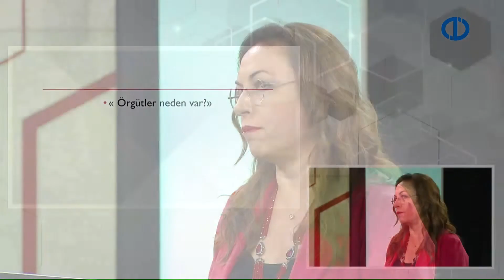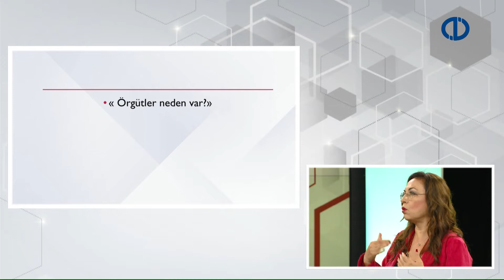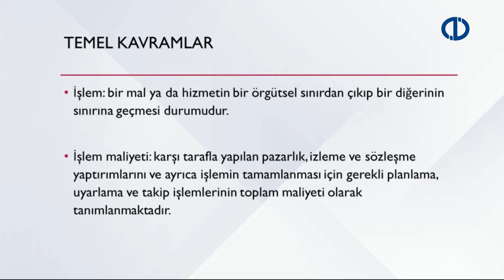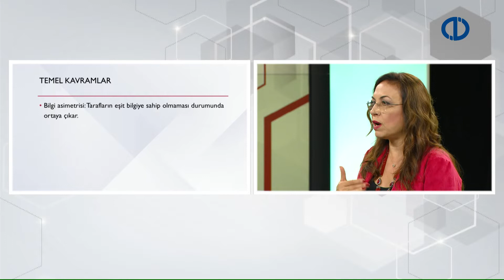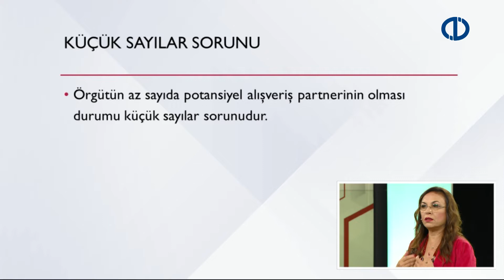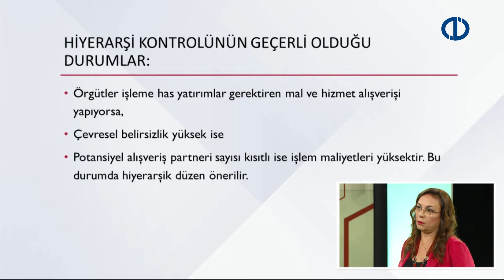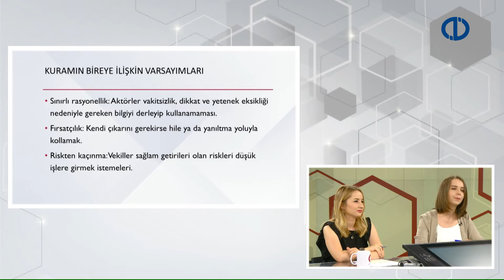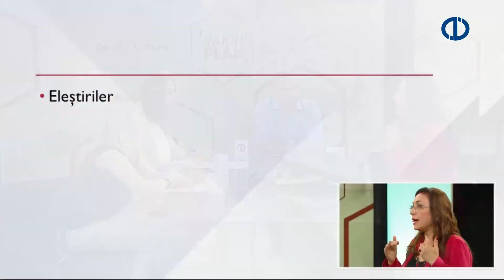ÖRGÜT KURAMI - Yakın Plan - Bölüm 5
İktisadi kuramlardan en önemlileri olan işlem maliyetleri ve vekalet kuramlarının ortak ve farklı yönlerini ayırt edebileceksiniz.
Örgütlerin hangi işleri pazar, hangilerini hiyerarşik mekanizmalarla yaptıklarını ve bunlar arasındaki tercih sebeplerini açıklayabileceksiniz.
Asiller ve vekiller arasındaki yaklaşım farkları hakkındaki varsayımları sıralayabileceksiniz.
Asillerle vekiller arası yapılan sözleşme tiplerini ve hangi durumda hangisinin kullanıldığını kuramsal çerçevede tanımlayabileceksiniz.